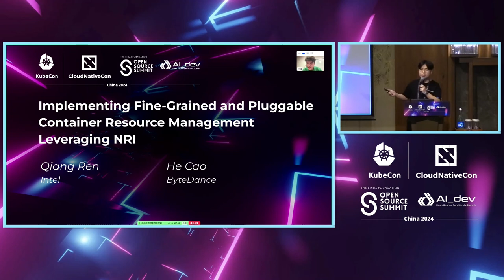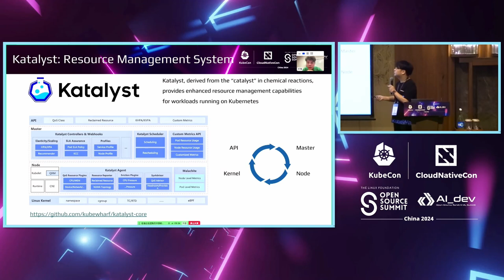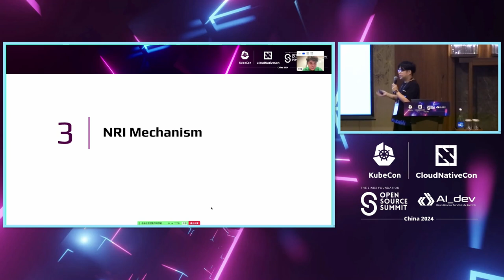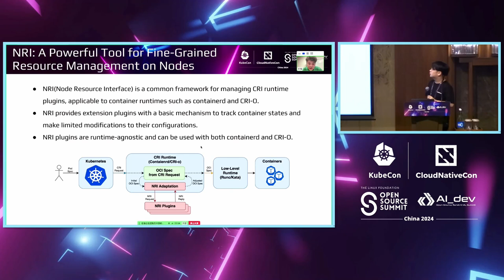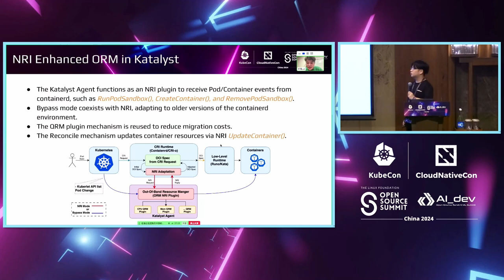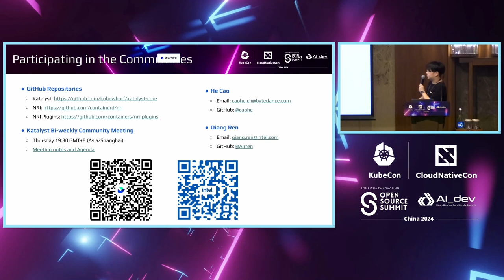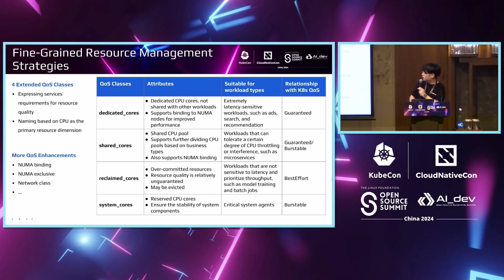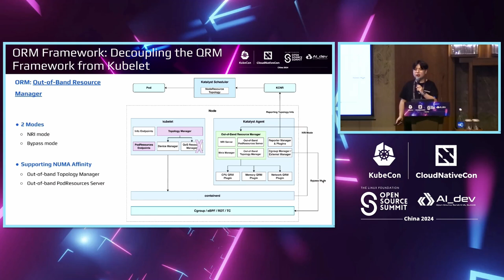Implementing Fine-Grained and Pluggable Container Resource Management Leverag...- Qiang Ren & He Cao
Implementing Fine-Grained and Pluggable Container Resource Management Leveraging NRI | 基于 NRI 实现精细化且可插拔的容器资源管理 - Qiang Ren, Intel & He Cao, ByteDance

To overcome Kubernetes' limitations in resource management, ByteDance developed Katalyst, a resource management system. Katalyst employs a range of methodologies, including colocation, node over-commitment, specification recommendation, and tidal colocation, aimed at optimizing cluster resource utilization.

Initially, Katalyst introduced a QoS Resource Manager (QRM) framework within kubelet, facilitating versatile container resource allocation through a plugin architecture. Presently, the Node Resource Interface (NRI) presents a refined alternative.

This session elucidates how Katalyst leverages NRI for fine-grained and adaptable container resource management, ensuring efficiency without intrusive modifications of upstream components. This novel architecture allows Katalyst to seamlessly integrate with native Kubernetes, offering a user-friendly and easily maintainable solution.

为了克服 Kubernetes 在资源管理方面的局限性，字节跳动构建了一个资源管理系统 Katalyst，通过在离线业务常态混部、资源超分、规格推荐、潮汐混部等方式，提升集群的资源利用率。最初，Katalyst 在 kubelet 中引入了一个 QoS Resource Manager（QRM）框架，通过插件化的方式来扩展容器的资源分配策略；当前，Node Resource Interface（NRI）提供了一个原生的替代方案。

本次演讲将介绍 Katalyst 如何通过 NRI 实现精细化且可插拔的容器资源管理，在不对上游组件进行侵入性修改的情况下，提升资源利用率并保证业务的 SLO 不受影响。这种全新的架构使 Katalyst 能够与原生 Kubernetes 无缝集成，提供了一种易于使用和维护的解决方案。